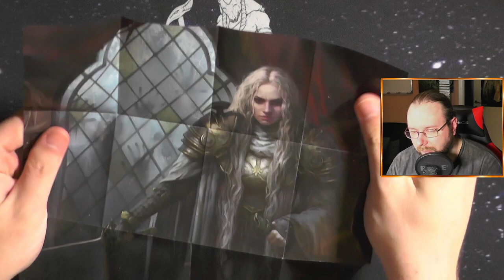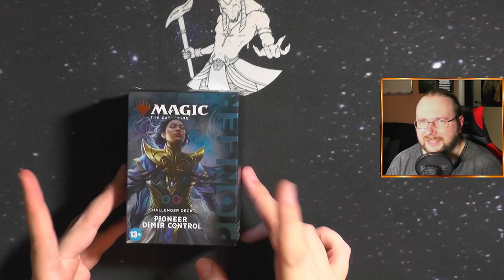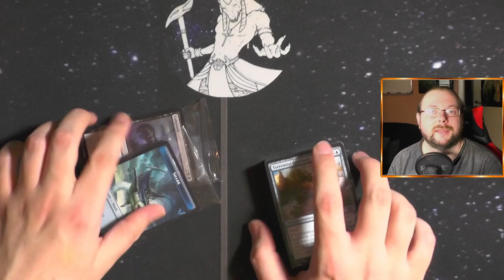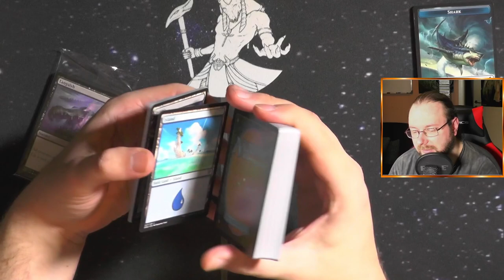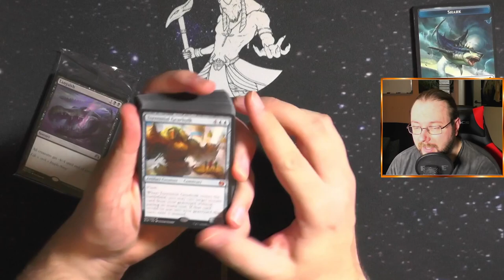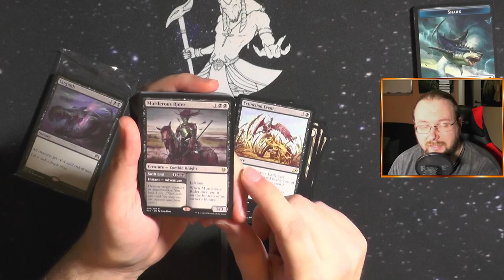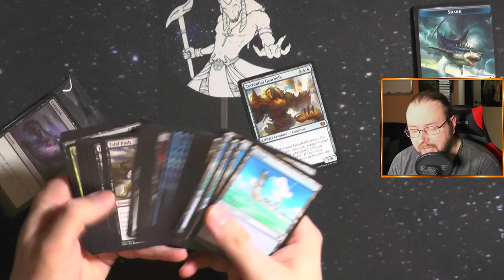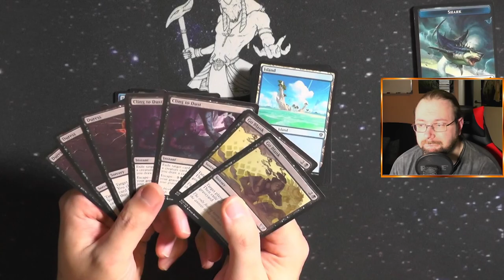Pioneer Challenger Deck 2022 Dimir Control [Opening]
Heute schauen wir uns mal das "neue" Dimir Control Pioneer Challenger Deck aus 2022 an!
Dieses Deck hat viele Karten die ich sehr cool finde und die man auch gut gebrauchen kann!
Und Spoiler: Sogar für mich ist was dabei :3

Intro